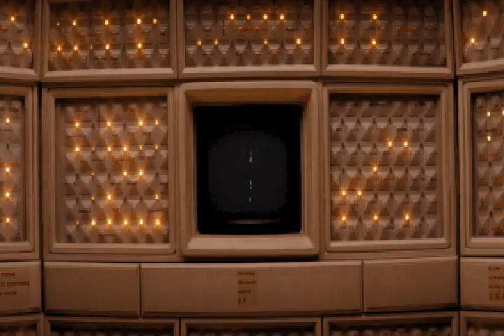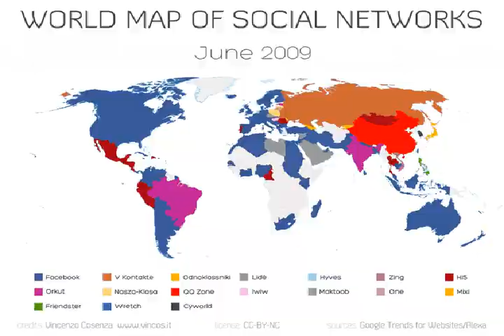MVGEN Bill Cancelli by トニー Crocano GIF Powered Music Video Generator